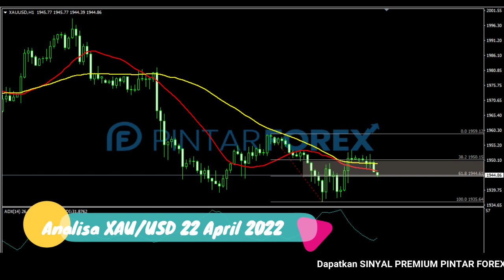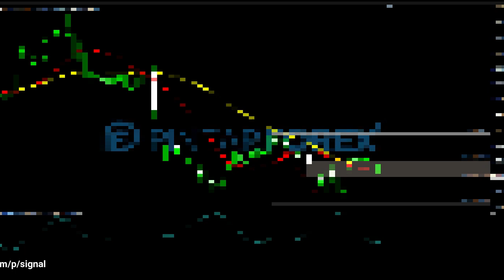🔴 LIVE: Analisa Forex Hari Ini 22 April 2022 EMAS Bearish; Waspadai Fase Tekanan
"Analisa Forex Hari Ini 22 April 2022 EMAS Bearish; Waspadai Fase Tekanan